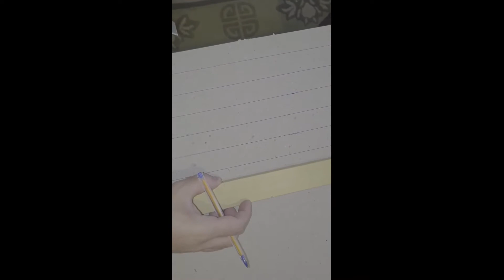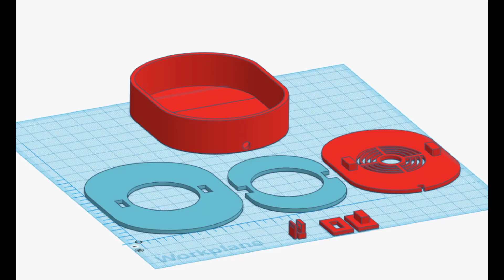Como construir um Headphone em Casa - DIY Headphone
Alto-falante de headphone 40mm 32 ohm,   fio de alumínio folheado de cobre magnético forte.
Especificação:
Nome: unidades de driver de fone de ouvido Muito Grave (super bass)!!!
Tipo: dinâmico
Uso: para HiFI
Freqüência: gama completa 20-20000khz
Taxa de potência: 0.05w
Impedância: 32ohm
Sensibilidade: 113db/w
SNR: 1dB

Undercover Vampire Policeman de Chris Zabriskie é licenciada de acordo com a licença Atribuição 4.0 da Creative Commons.

Translated titles:
Cómo construir un auricular en casa-Auriculares de bricolaje

So bauen Sie einen Kopfhörer zu Hause-DIY-Kopfhörer

Comment construire un casque à la maison-Casque DIY

घर पर हेडफोन कैसे बनाएं-DIY हेडफोन

How to Build a Headphone at Home-DIY Headphone

Cara Membuat Headphone di Rumah-Headphone DIY

Come costruire una cuffia a casa-Cuffie fai-da-te

自宅でヘッドフォンを作成する方法-DIYヘッドフォン

Как сделать наушники дома-Наушники своими руками

วิธีสร้างหูฟังที่บ้าน-หูฟัง DIY